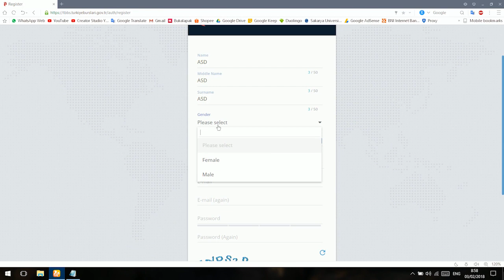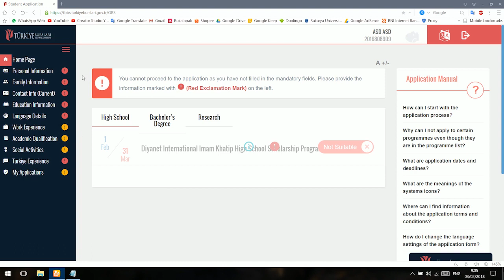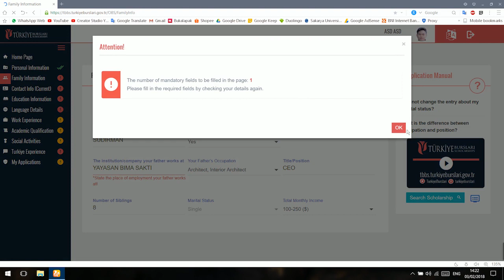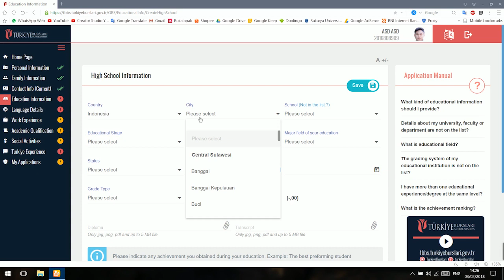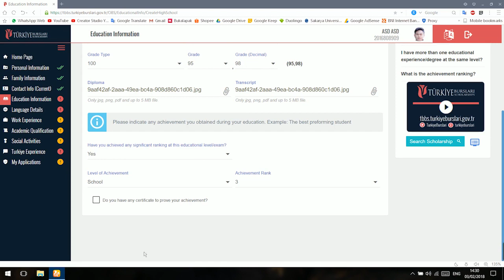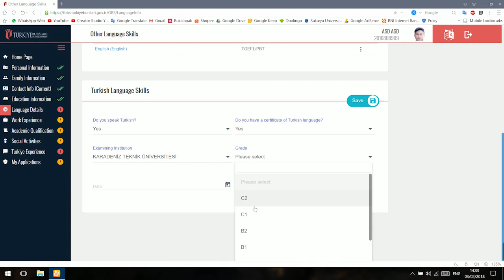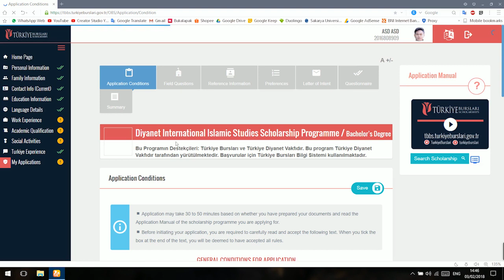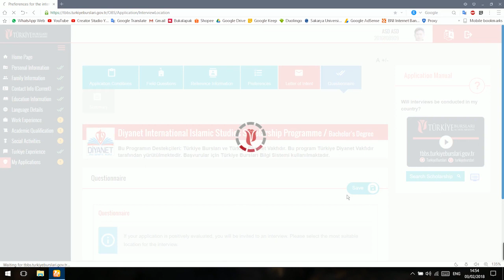FULL CARA MENDAFTAR BEASISWA TURKI YTB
For scholarship application:
Episode AVILOG kali ini bakalan ngebahas bagaimana cara mendaftar beasiswa full pemerintah Turki, dan menjelaskan full step untuk mengisi semua formulir-formulir yang diminta untuk apply beasiswanya.
YTB untuk S1, S2 dan S3
TDV untuk S1 Keagamaan
Imam Hatip untuk SMA